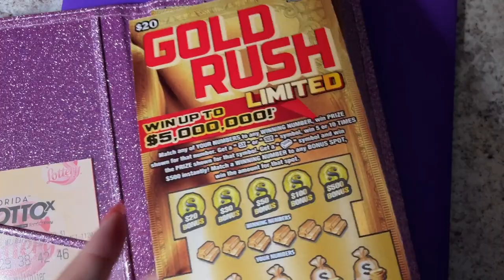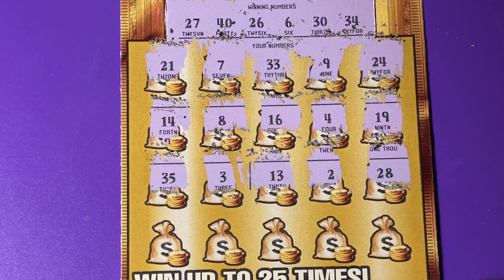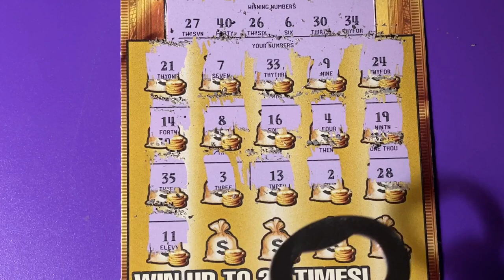Gold Rush LTD 2